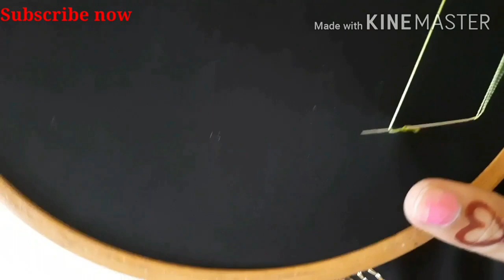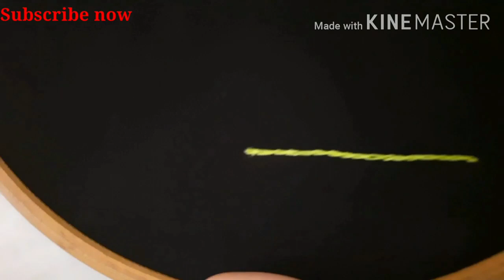పెద్దవాళ్లకి ఉపయోగపడే చాలా సింపుల్ డిజైన్ మొత్తం గోల్డ్ పూసలు మాములు సూదితో కుట్టుకోవచ్చు👌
మగ్గం అవసరం లేకుండా easy గా blouse designer,heavy bridel collection normal needle తో very easy గా.

Neck design for blouse using with normal stitching needle - By Sireesha Creative Designs
Neck design for blouse using with normal stitching needle || aari work with normal needle stitch || maggam work designs || hand embroidery work blouse designs || latest maggam work designs for blouse
3dcone work
lovkdown works at home,very easy beautiful designs, multicolor neck design tutorial,Kutch work,darwadi work,latest nakshi kanta stitching,muggu works,aari easy,easy maggam,maggam for beginners,most beautiful blouse designs,Designer blouses,easy embroidery, low cost hand work,party ware,heavy designs,old blouse convert into designer blouse,fancy saree work blouses etc..

Hiii friends
I'm sireesha
Thank youuuu